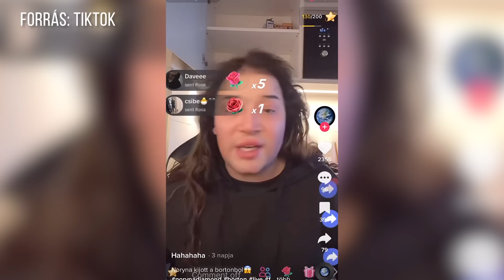GRATULA Krauszomnak, Noryna BÖRTÖNT hazudott és a Rácz VS. Istenes | Feljelentés ON